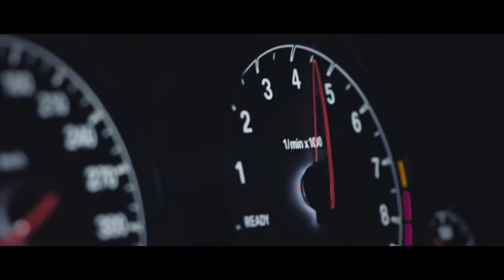01 HUNTER OF THE NIGHT